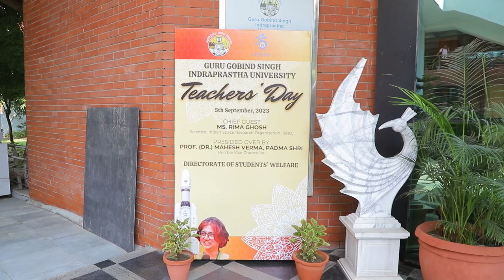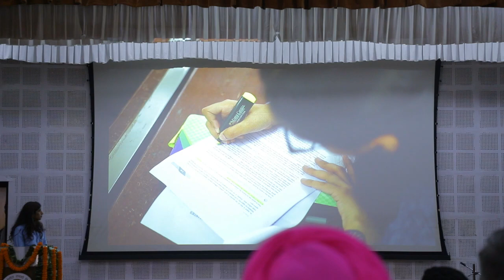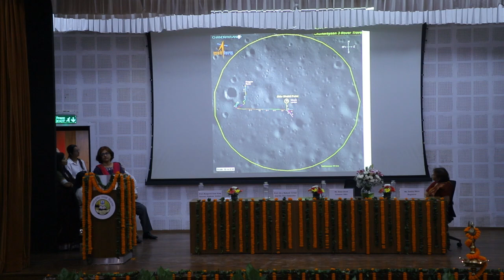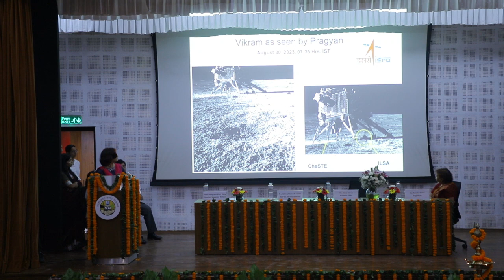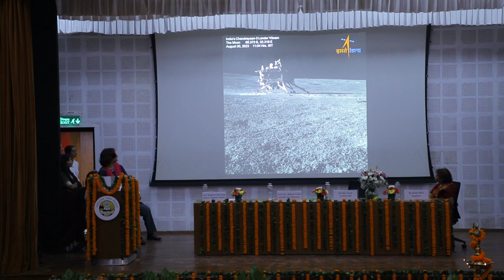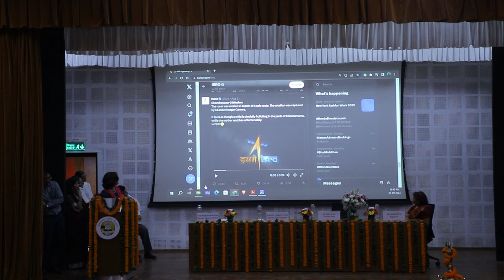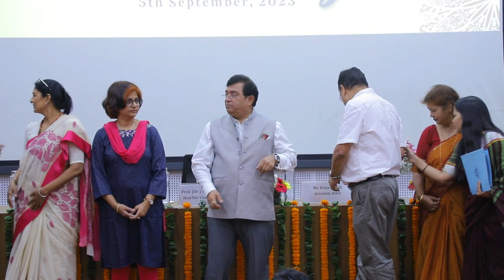Teachers Day Celebration 2023 @ Guru Gobind Singh Indraprastha University, Dwarka Campus.